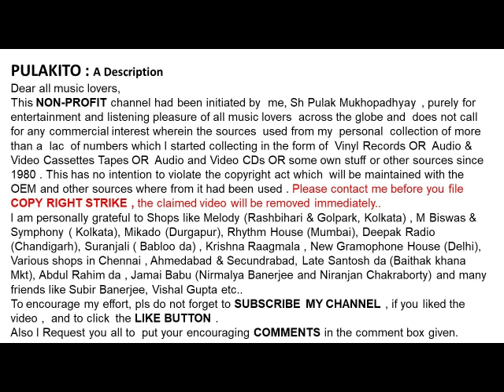শ্যামল মিত্র-কেন ডাক তুমি মোরে-Shyamal Mitra-KENO DAKO TUMI MORE - Music: Shyamal Mitra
কেন ডাক তুমি মোরে
শ্যামল মিত্র

Shyamal Mitra
KENO DAKO TUMI MORE
Lyrics: Pabitra Mitra

Help Please.